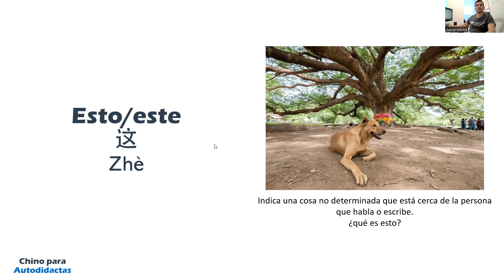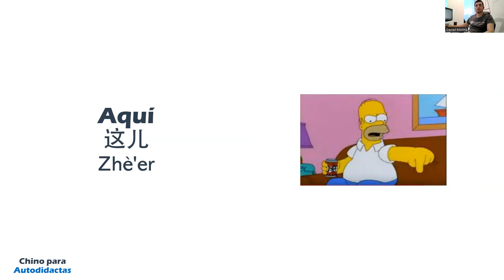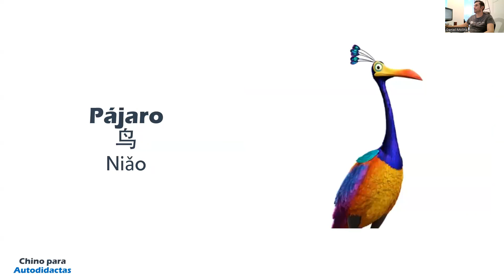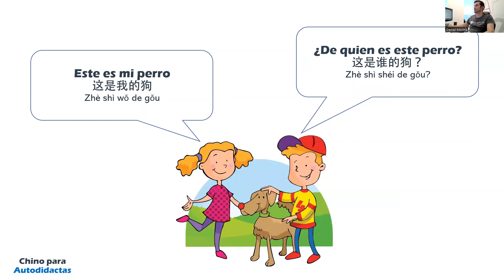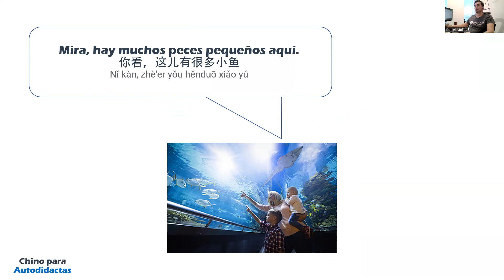Como aprender Chino para Autodidactas - Nivel 1 Lección 7 (Principiantes desde 0) Eso, Esto, Allá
2023 Clase de Chino estándar Nivel 1 - Lección 7
Consejos para empezar a estudiar chino de manera autodidacta
Estudia chino por tu cuenta
¿Cómo Aprender Chino de Manera Rápida?
Eso, Esto, Allí
¿Cómo aprender más rápido? – (y mejor)
Idioma Chino